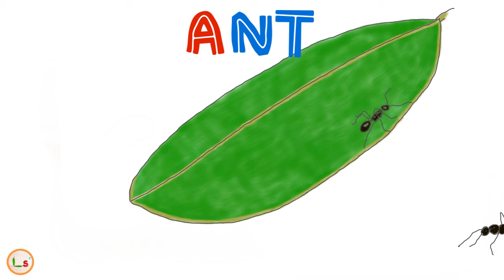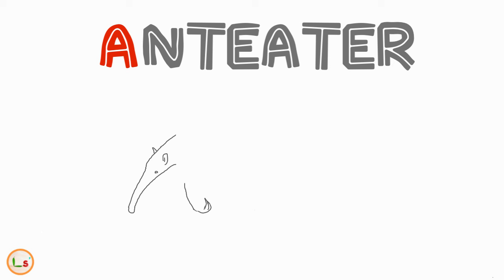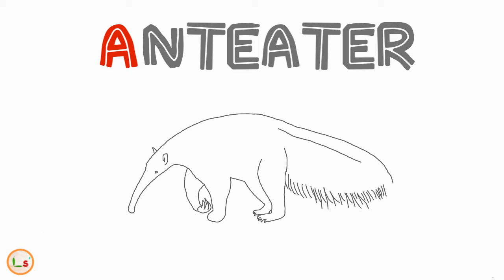A words | Learn Alphabet | Vocabulary | Animation | Art | Drawings | Ls Family Inspire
Animation of letter A words to stimulate kids imagination.  Leo reads through each A words in this video.

Words that start with A | Kids vocabulary

Credit
Voice by Leo
Music from Youtube
Drawings and animation by Ls’ Family Inspire

Image ideas:
Apple from Robson Melo on Unsplash
Avocado from Estudio Bloom on Unsplash
Ant1 from Robert Thiemann on Unsplash
Ant2,3,4,5 from Juliocb, Morchfoto, eera5607, and Fakemani on Pixabay combinations
And from Stephanie Leblanc and Vlad Tchompalov on Unsplash
Anteater from Danielalon, Aguileraevelyne and Publicdomainpictures on pixabay
And Nareeta Martin on Unsplash
Astronaut from History in HD on Unsplash
Antelope combination of photos from Oliver Cox, Colin Watts on Unsplash
And poly fish from pixabay